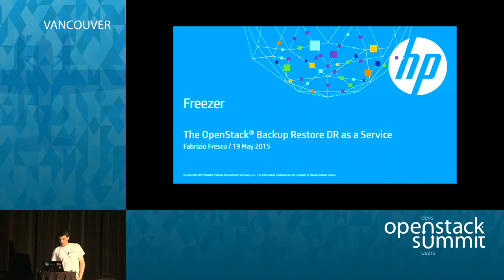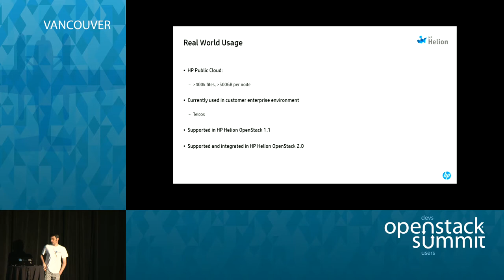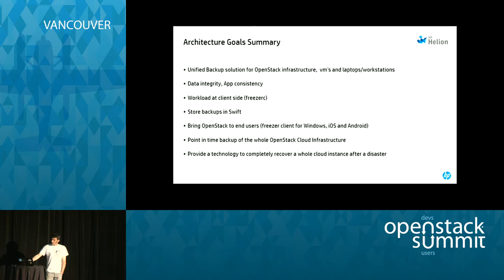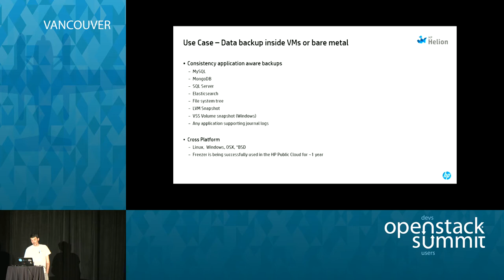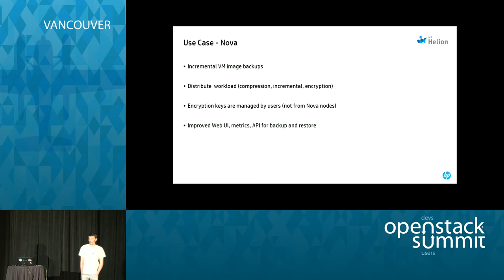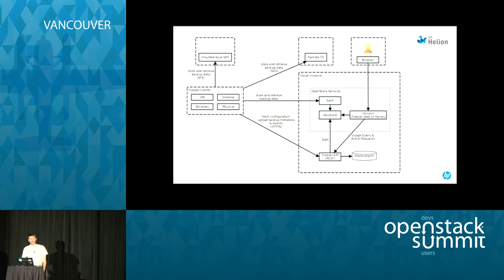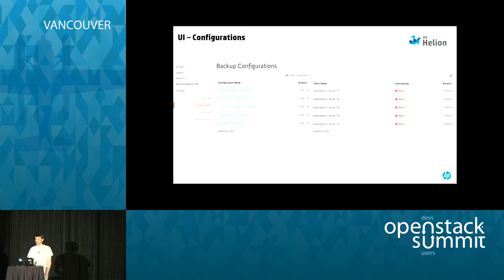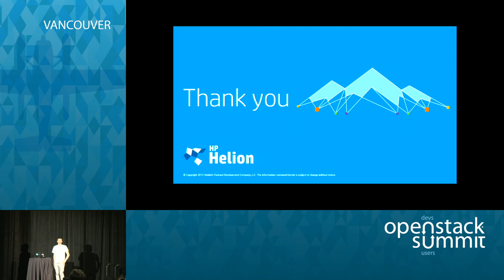Freezer: The OpenStack Back-up as a Service Platform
Freezer is a Backup as a Service platform for Openstack cloud instances.

It provides a Web UI panel in Horizon, API endpoints to store meta data and backup configurations.

The client component saves you time and money by executing efficiently data backup and restore leveraging Swift Storage.

It supports Windows and Linux and perform i…Full session details